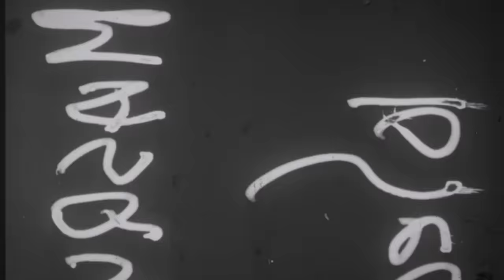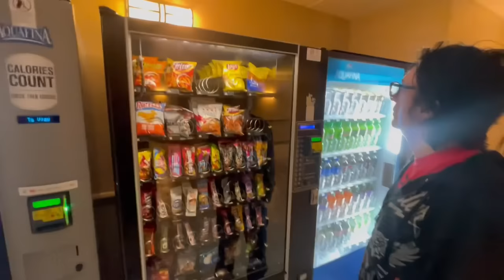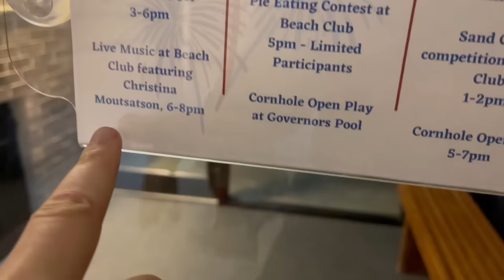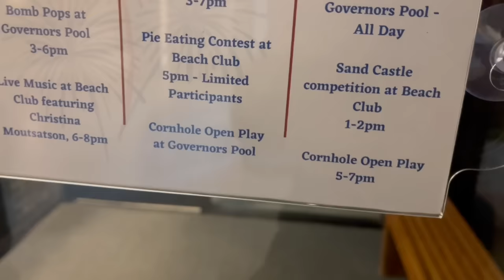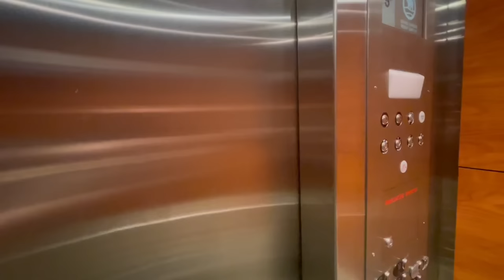My Life on The Road: Stephen Pearcy B-Day, Damn Yankees Reunion! Night Ranger & Ted Nugent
STEPHEN PEARCY of RATT celebrates his birthday on stage w/ NIGHT RANGER & TED NUGENT including a partial DAMN YANKEES Reunion!